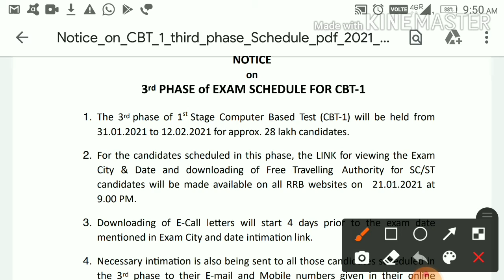RRB NTPC 2021 || 3rd phase exam schedule will be open at 9:00 pm || please be ready to check it